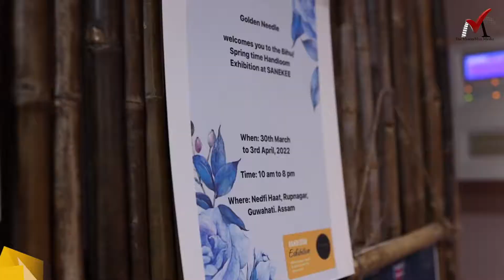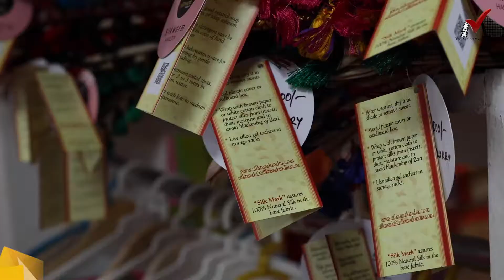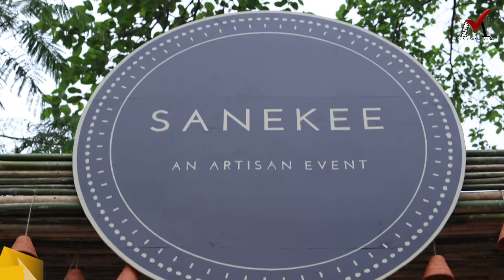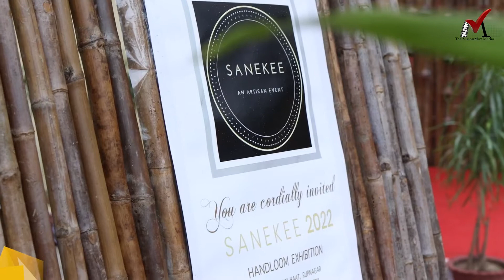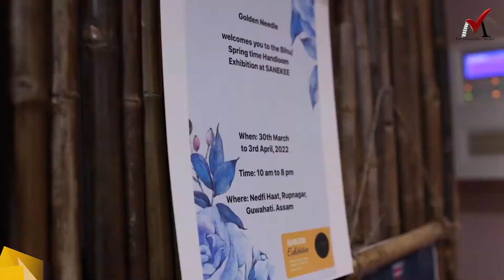Sanekee adds new heights for Assam women handloom entrepreneurs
Guwahati: It’s a good news for Assam handloom sector as Sanekee, a conglomeration of state handloom and handicraft entrepreneurs majority of them are women, has ushered in a new revolution to sale and exhibit the products over the years.

Under the banner of Sanekee, over 25 women entrepreneurs coming from different parts of the state, are selling their handloom and handicraft products which have already been widely been appreciated by the visitors.

Inaugurated on March 30, this exhibition this year at NEDFI Haat at Rupnath Brahma Path, Rupagar, Guwahati will continue till April 3.

“We are getting huge response from the visitors here. Right from the year 2016 till date, it’s been a wonderful journey for all of us. At Sanekee, we encourage the women handloom and handicraft entrepreneurs of the state. Anyone interested in this regard can approach us. We are always ready to help such entrepreneurs,” said Madhumita Buragohain and Bhaswati Phukan, both leading women fashion designers of the state, who are also the part of the organizing committee of the event.

Sanekee has become a very popular name for the visitors here over the years. Due to the authenticity and diversity of the products, people from different parts of the state visit the venue every year.

“These people are really doing well. We get authentic materials and diverse products--- right from kurta pajama to mekhala chador--- everything you will get here in one platform. Every time I visit here, I get new and unique things,” an octogenarian lady, who is also a regular visitor of the exhibition, said.

Since 2016, Sanekee exhibition is being organized in the city twice a year--- ahead of Bohag Bihu and Durga Puja.

There is no entry fees required for the event.